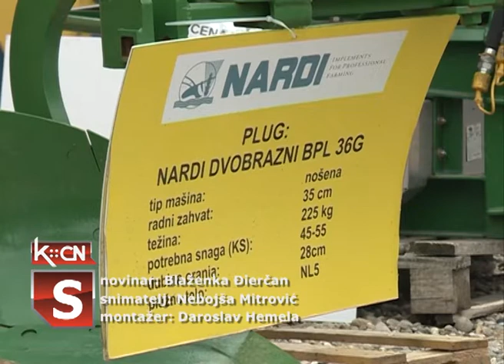Novi IPARD programi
Ministar poljoprivrede, vodoprivrede i šumarstva Branislav Nedimović najvio je novine vezane za konkurse IPARD programa koje se odnose na preradu poljoprivrednih proizvoda. Prema njegovim rečima, i dalje vlada najveće  interesovanje za nabavku traktora i mehanizacije